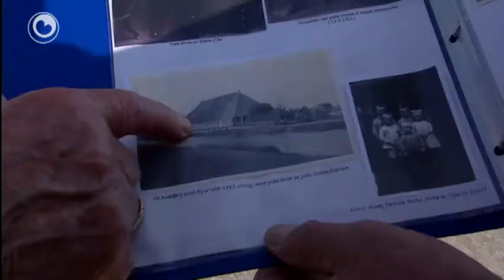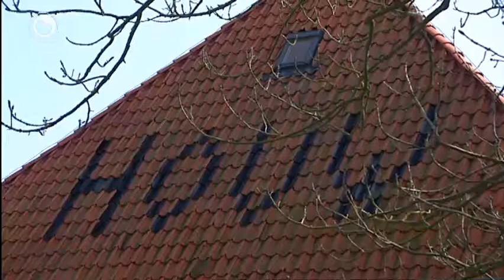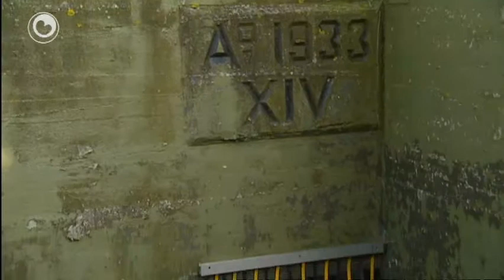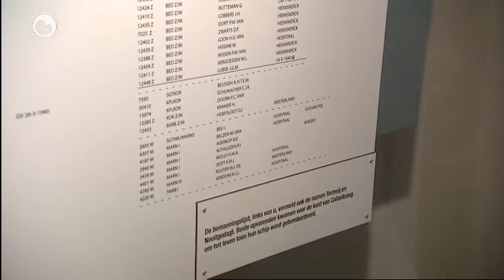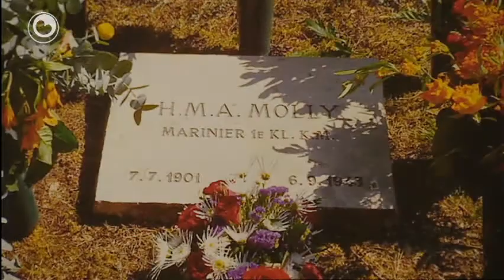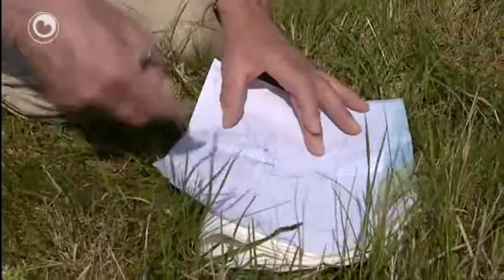Fryslân Dok: Fêsting Koarnwertersân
Fêsting Koarnwertersân is it iennichste plak yn Europa dêr't de Dútske Blitzkrieg yn maaie 1940 ta stilstân kaam. Unnimber foar de Dútsers, of maklik út 'e wei te gean?